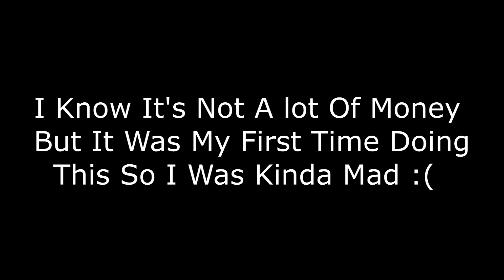How To Lose $100 In 10 Seconds...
- Zigy